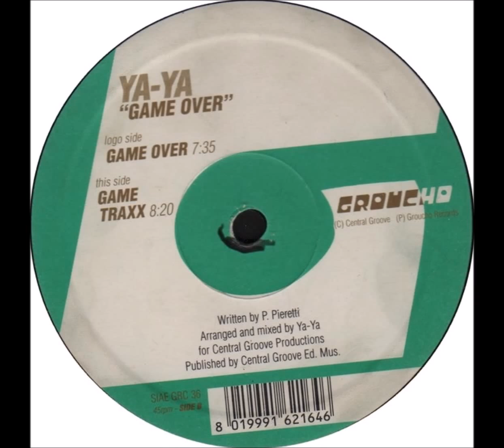Ya-Ya - Game Over